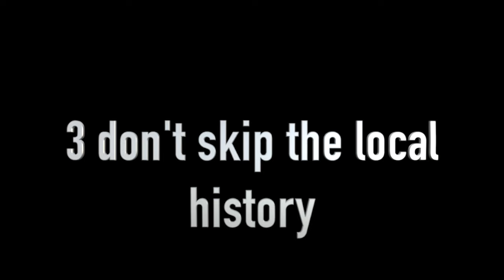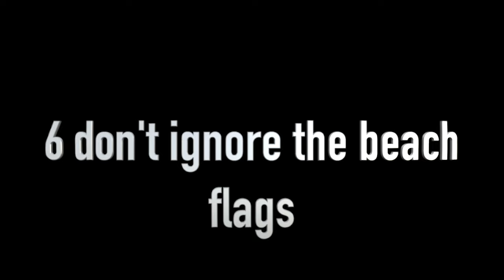Top 10 Don'ts In Portugal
10 things that you shouldn't do in Portugal! Check them out!

☕️ Feeling generous? 🥰

🎥 Hi there! I'm The Portugeeza! 🇵🇹
I create fun videos all about life in Portugal! 🌊🌞 Enjoyed them? Let's explore Portugal together! 🌍📹